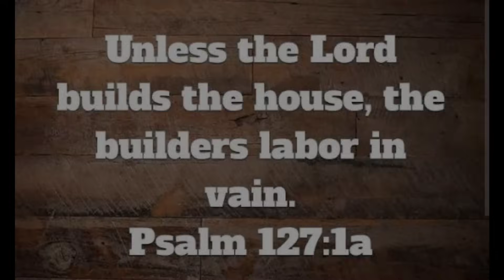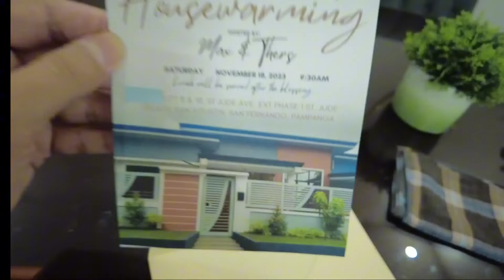VLOG 145| FULLY FURNISHED! 😍HOUSE WARMING SA ST JUDE PROJECT!❤️